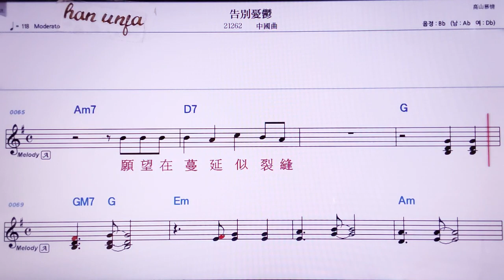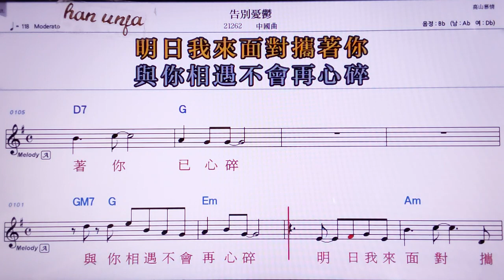💖까오비에여우위/중국곡 👍MR,노래방, 악보, 코드,Karaoke With Sheet Music